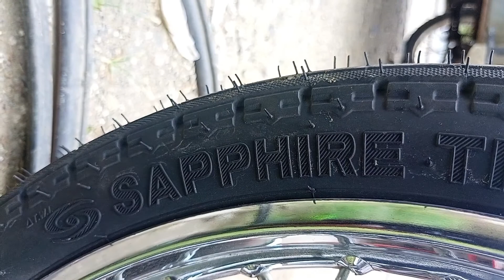GULONG NG MGA TRICYCLE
gulong Ng tricycle magkano at sukat nito.